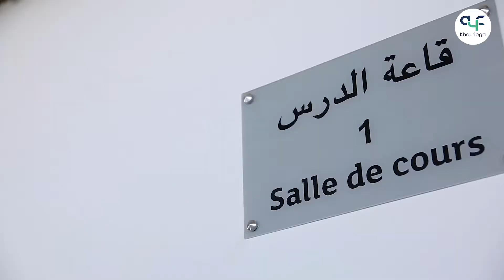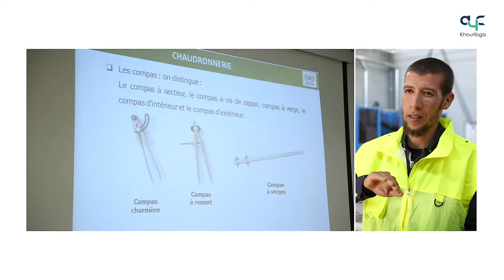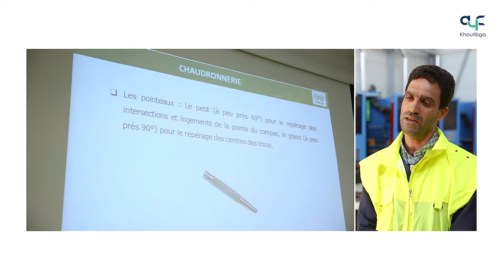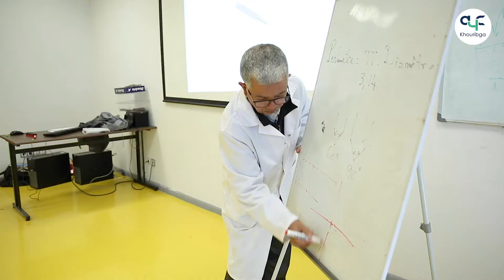16 Accélération TPE Technologie de chaudronnerie HD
في إطار مواكبة المقاولات الصغرى المحلية وتطوير كفاءاتها المهنية نظمت مبادرة Act4community بشراكة مع مركز الكفاءات الصناعية بخريبكة سلسلة من التكاوين في مجال التلحيم لفائدة مجموعة من المقاولين الناشئين.